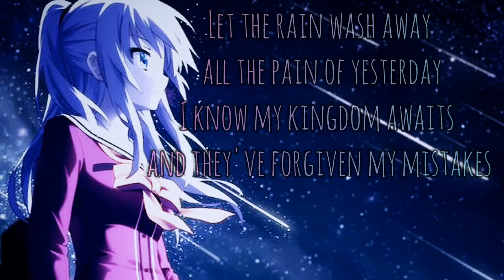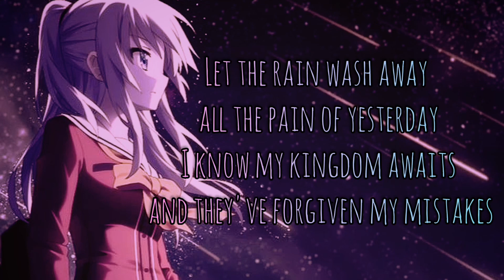Nightcore - Coming Home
*message for the original creator of this music*